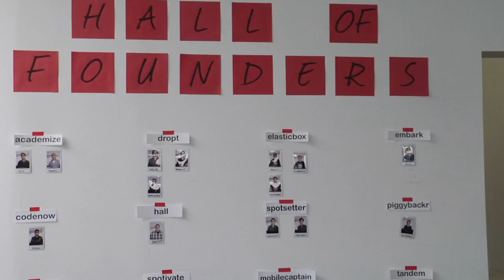AngelPad: Building Great Startups!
AngelPad is a mentorship program founded by Thomas Korte with a team of ex-Google employees to help technology startups build better products, attract seed funding and grow more successful businesses. AngelPad provides founders with funding, mentorship and the chance to work alongside other great founders at the AngelPad office in San Francisco.

"AngelPad is in the business of taking companies from a very early stage, anytime from idea to some prototyping, all the way through fundraising and beyond as they become part of the network of companies in AngelPad," explains Thomas Korte, founder of AngelPad. "Starting a company has become really easy. The challenge that we run into is to decipher interesting features and helping build a company around these."

Twice a year, AngelPad provides their extensive mentorship program to carefully selected startups. The ten week program covers all aspects of a company launch -- from idea to product, market fit, customer acquisition and fundraising. AngelPad also takes care of the less glamorous things like incorporation, immigration visas or setting up books.

During the course of the program, AngelPad provides guest speakers and hosts several events. A strong emphasis is also put on helping founders to prepare for demo day, which occurs towards the end of each program and allows companies to present their idea, vision, and product to several hundred investors. Mentors are extremely involved in helping startups in their fundraising efforts, and all founders after demo day become part the AngelPad alumni network.

At AngelPad, founders, mentors and angels work together to build great startups!